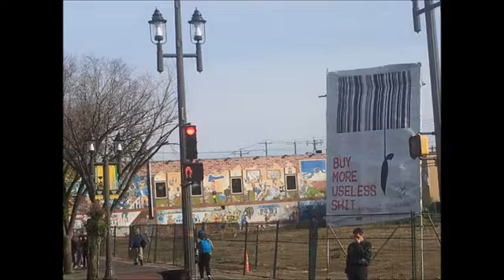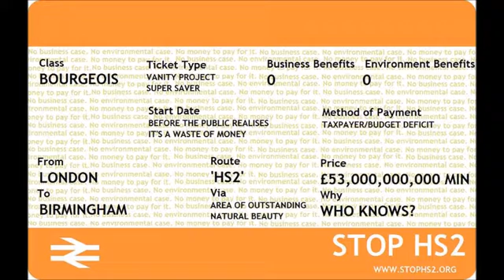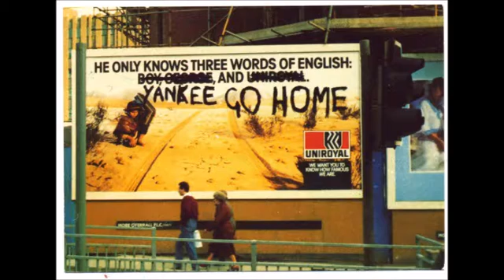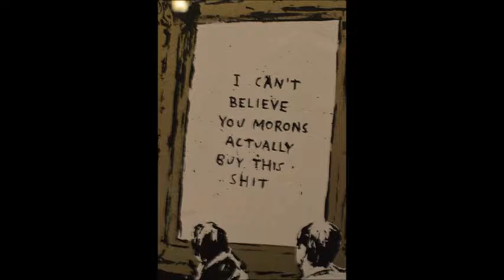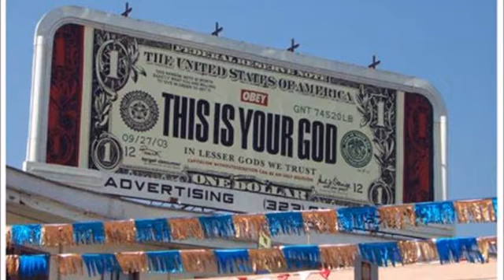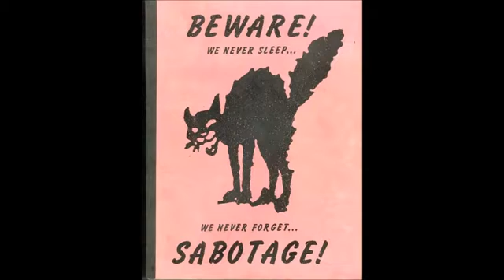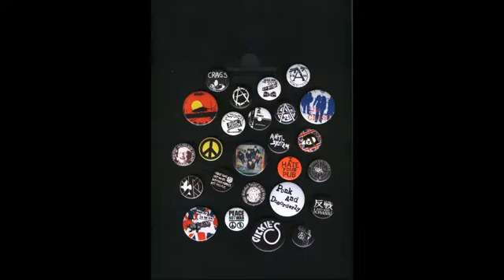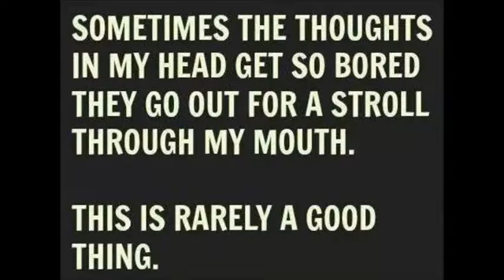The Tempest by William Shakespeare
audio play